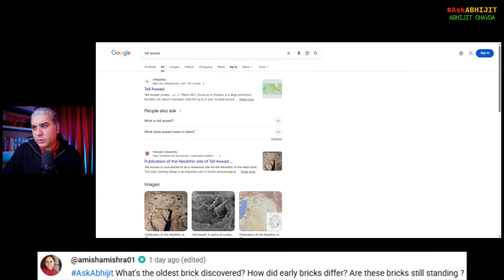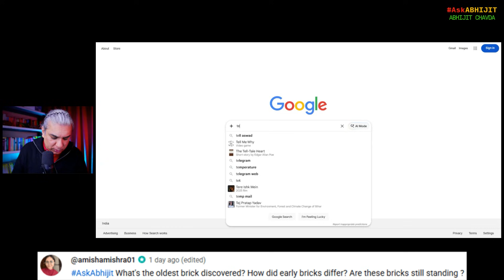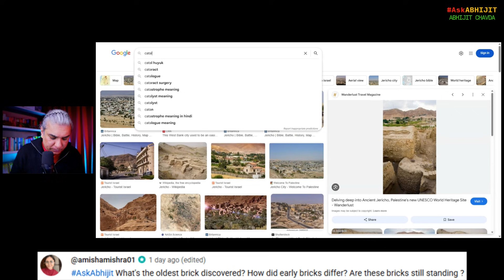The Oldest Bricks on Earth Are Still Standing Today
From Episode 314 of AskAbhijit (livestreamed on December 20, 2025).

My books:

1. Dark Stars to Black Holes: The 250-Year Journey from Impossible Idea to Nobel Prize (The Black Hole Chronicles Book 1)

2. The Happiest Thought: How Einstein’s Daydream About Falling Became the Path to Black Holes (The Black Hole Chronicles Book 2)

3. The Chandrasekhar Limit: How A Young Physicist’s Discovery Was Buried for Fifty Years – and Changed the Universe (The Black Hole Chronicles Book 3)

4. Borrowed Time (Mirrors of Maya Book 1)

5. The Eye of Kubera (Mirrors of Maya Book 2)